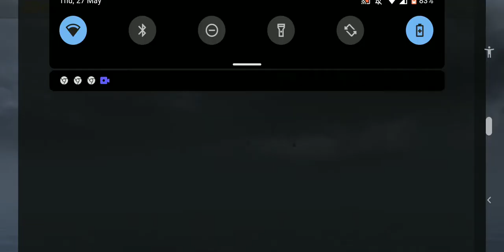pubg mobile new mode godzila vs kong